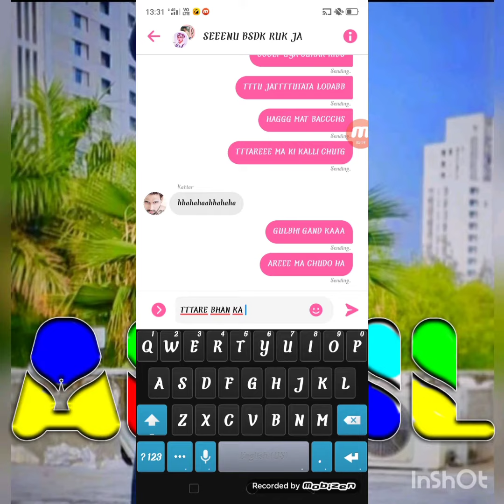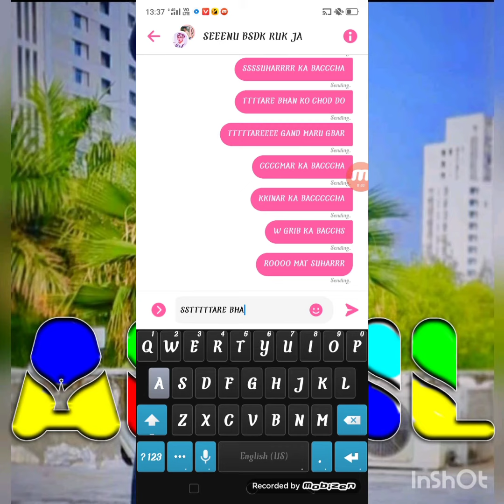PRINCE THAKUR KI CHOTI BHAN FANCY MAR KAR CHUD GYI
BADSHSH FACEBOOK FYTR KING